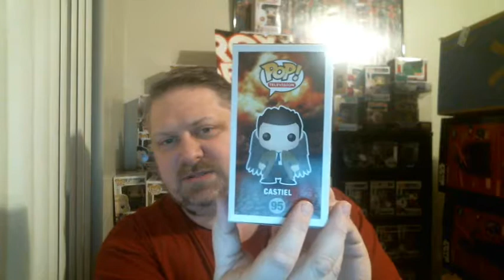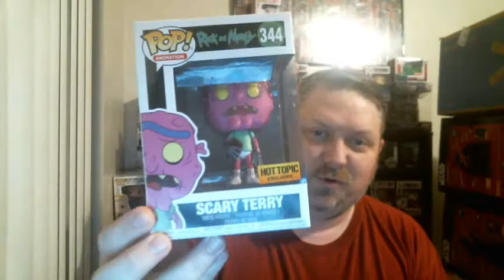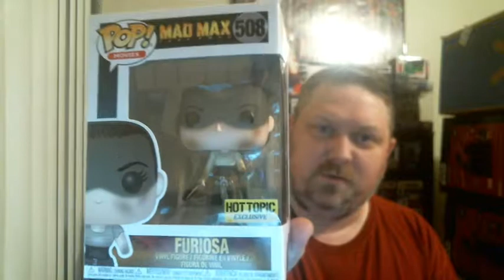Comic Booked Pop Hunt - February 2018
Always out there looking for some cool Funko Pop figures, here is the next installment of the Comic Booked Pop Hunt for February 2018.